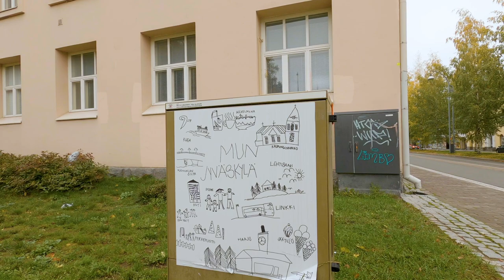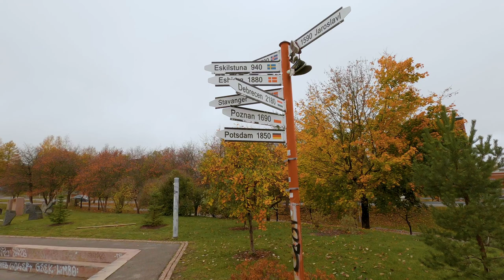Walking from Mäki-Matti towards Tellervonpuisto and back.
(4K) Videowalk in Mäki-Matti, towards Tellervonpuisto and Nisula areas on a cloudy Sunday.
Jyväskylä is under heavy construction these days, so it feels like there are big holes and diggers all over place.

Videokävely Mäki-Matin ja Puistokadun alueella.